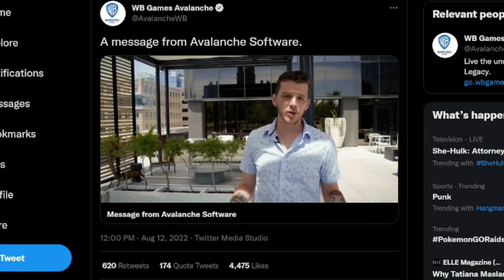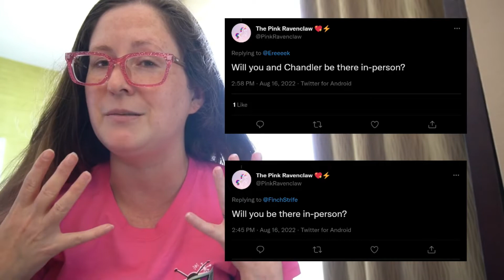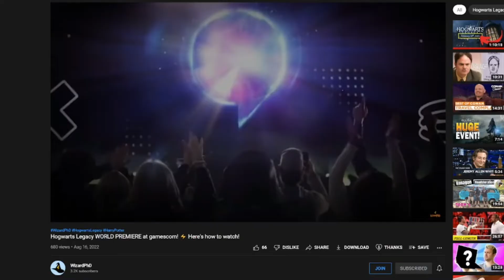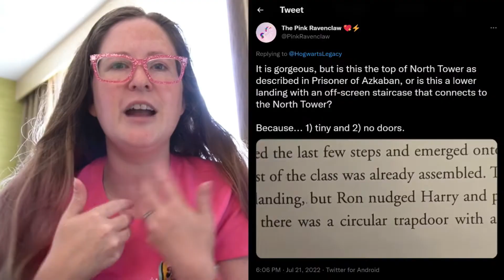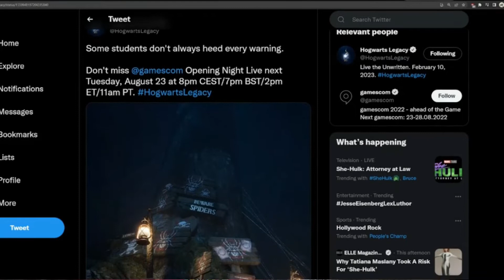[NEWS] Hogwarts Legacy Release Date, Hogwarts Legacy at Gamescom, and More Teasers!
July and August 2022 have given HarryPotter fans SO much Hogwarts Legacy news! In this recap, I quickly go over the highlights, plus I reveal what I already knew.

0:00 Introduction
1:22 Release date
2:28 WB Games saw my video...
3:21 Gamescom
5:21 Teasers
7:32 ASMR video
8:48 Conclusion

More HogwartsLegacy content

Take $5 off your first LitJoy Magical Subscription Box using my referral

If you're missing Wizards Unite, relive the fun with original merch based on the three professions!

Keep up with PinkRavenclaw on social media!

Connect with MagicalGamers!